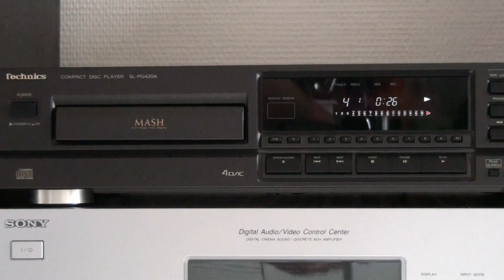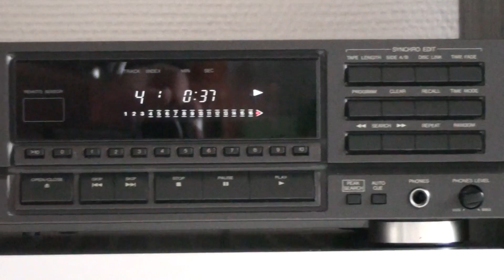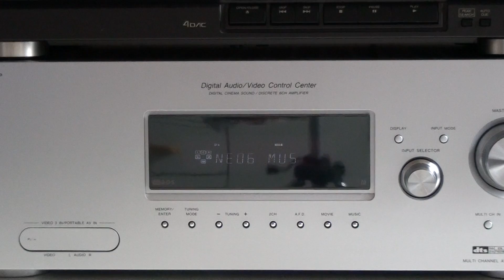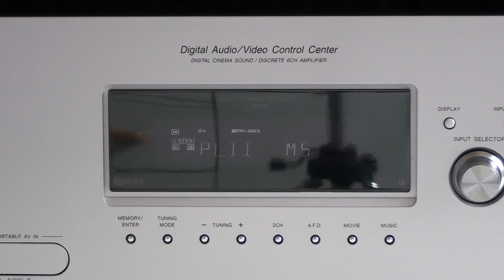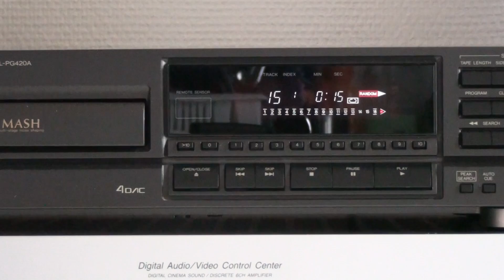SONY STR-DG500/ TECHNICS SL-PG420A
TECHNICS SL-PG420A COMPACT DISC PLAYER
SONY STR-DG500 DIGITAL CINEMA SOUND 6CH AMPLIFIER